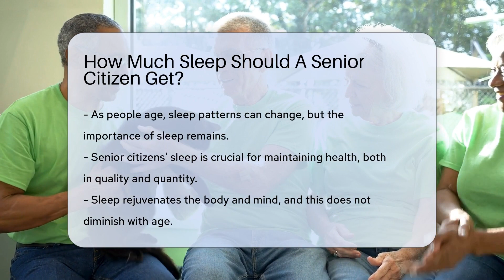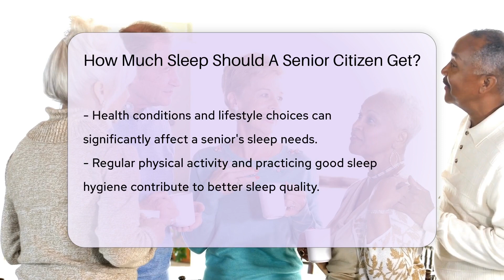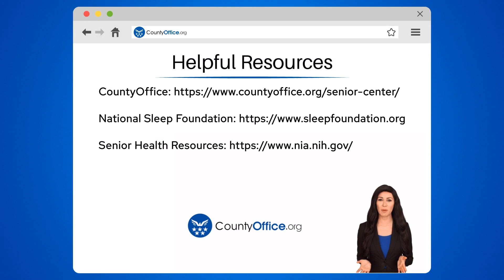How Much Sleep Should A Senior Citizen Get? - CountyOffice.org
How Much Sleep Should A Senior Citizen Get? Understanding the importance of sleep for senior citizens is crucial for maintaining health and vitality. In this enlightening video, we delve into the intricacies of sleep for our seasoned citizens, exploring how much is just right and why quality matters as much as quantity. We discuss factors that affect sleep patterns and offer tips for creating the perfect sleep environment. With insights from experts and a focus on the significance of sleep hygiene, this video is a must-watch for seniors and caregivers alike.